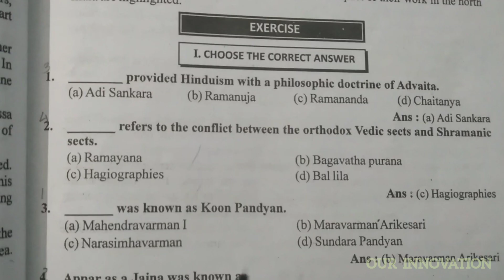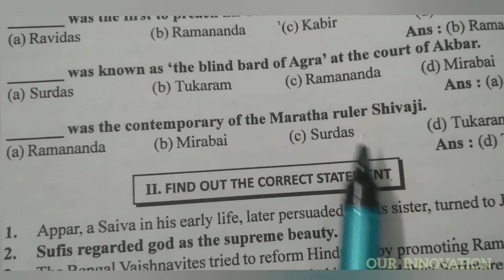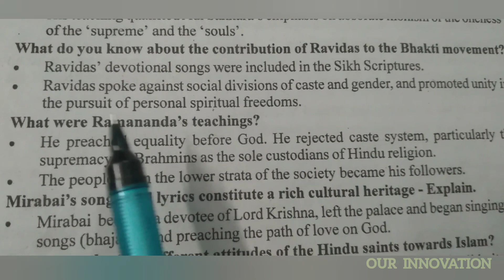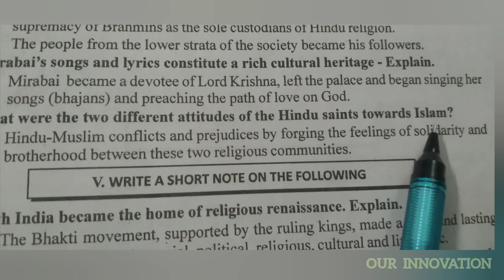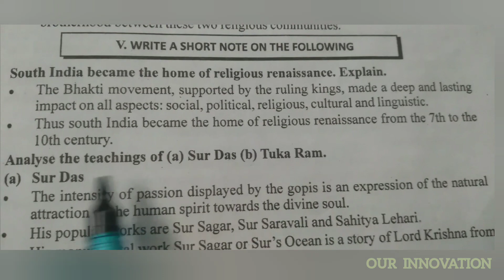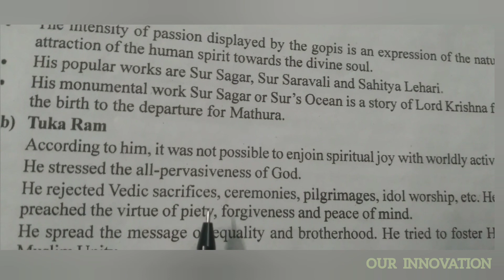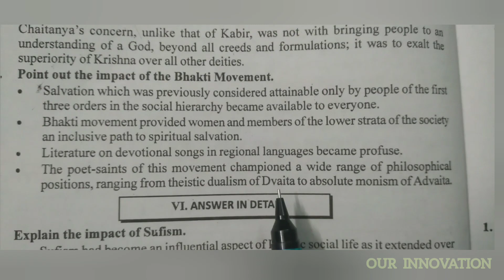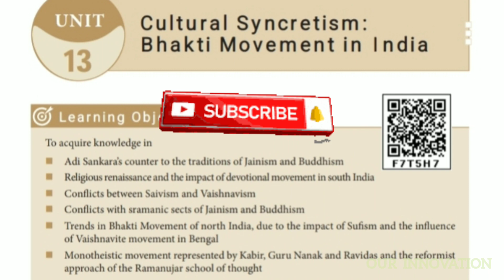11th History samacheer : Unit - 13 : Book Evaluation ( Part 1)